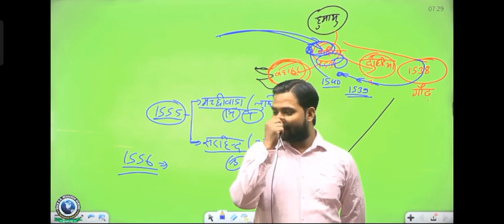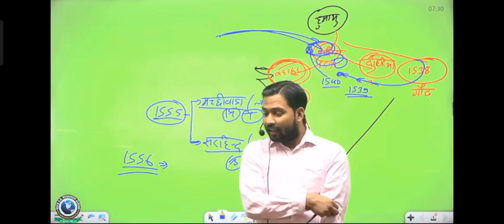khan sir Film